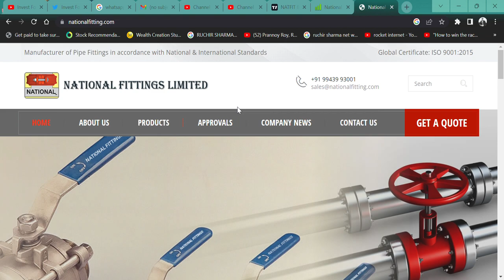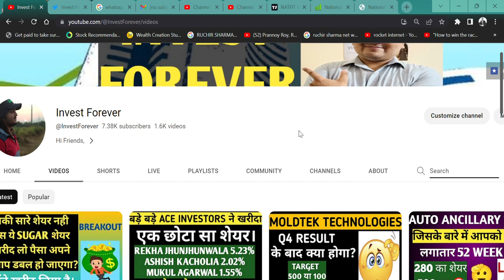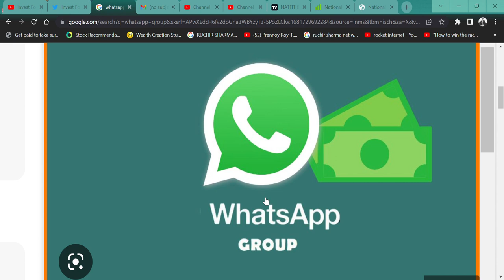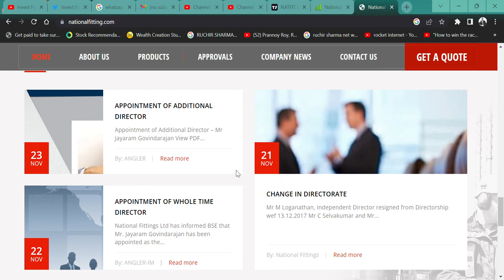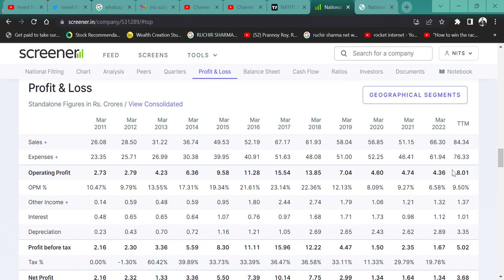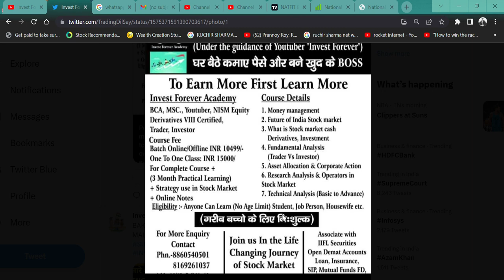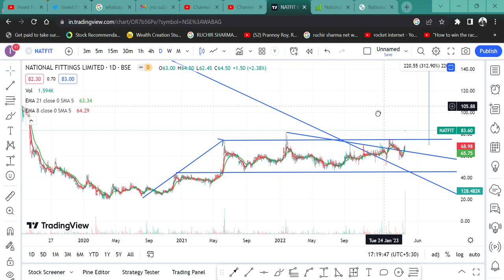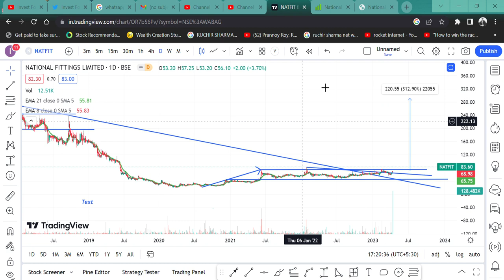BREAKOUT SHARE में 20% 🚀 की जबरदस्त तेजी|| क्या शेयर खरीदे🤔 || जाएगा 300 रुपए💲 NATIONAL FITTING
HI,

NATIONAL FITTING STOCK OPENED 20% UP AND THE SHARE IS READY FOR THE SECOND RALLY. WATCH THE VIDEO TO KNOW MORE?

NATIONAL FITTING SHARE KHARIDE,
TUBE FITTING STOCK,